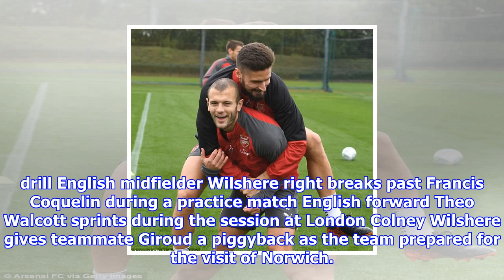Arsenal gear up for carabao cup clash with norwich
Published 0909 EDT, 23 October 2017 Updated 0938 EDT, 23 October 2017 Arsenal were back to their best as they thrashed Everton at Goodson Park on Sunday but Arsene Wengers men have wasted no time dwelling on the performance. The Gunners only arrived back in London on Sunday night after the 52 victory on Merseyside but were straight back to work on Monday morning ahead of Tuesdays Carabao Cup fourth round clash with Norwich. The north London outfit host the Canaries at the Emirates in the only domestic competition Wenger is yet to win at the club. Jack Wilshere left plays a pass during the Arsenal training session on Monday morning Arsenal manager Arsene Wenger looks on as he put his team through their paces Olivier Giroud left competes for the ball with midfielder Josh Dasilva right The likes of Alexis Sanchez and Mesut Ozil were missing from the session with Arsenal expected to field a weakened side with just one days rest inbetween fixtures. Shkodran Mustafi, David Ospina, Danny Welb...